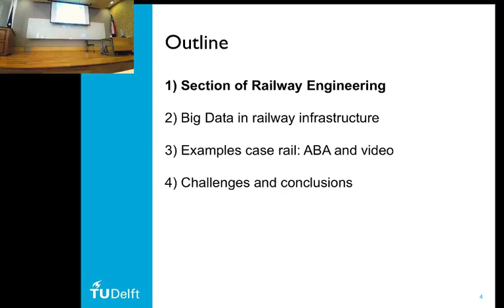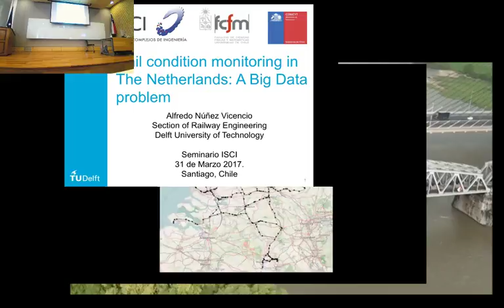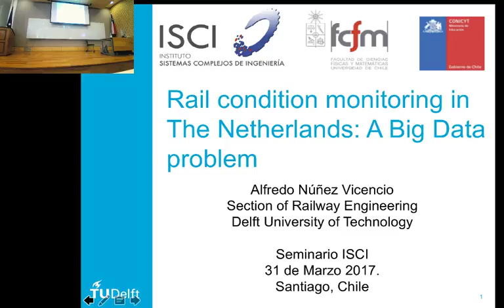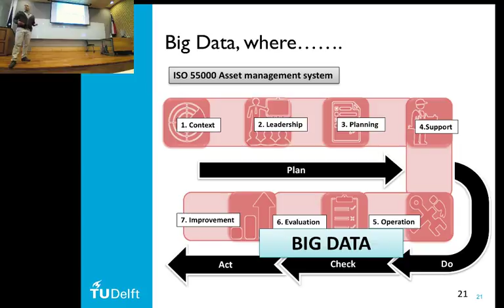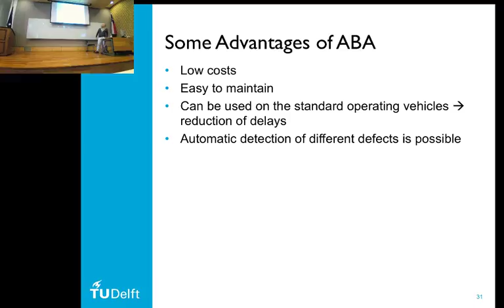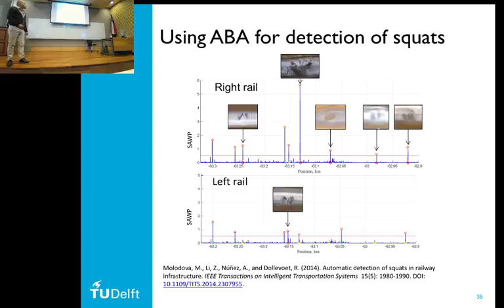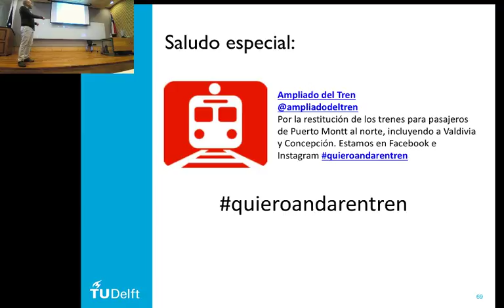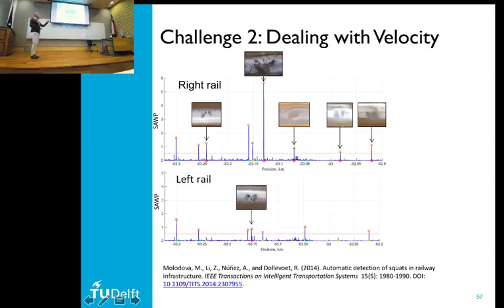Rail condition monitoring in The Netherlands: A Big Data problem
El Instituto Sistemas Complejos de Ingeniería, ISCI, les invita a participar en este Seminario que dictará Alfredo Núñez Vicencio, el viernes 31 de marzo a las 13.30 hrs en el Auditorio República 779, Santiago - Chile.

Currently, in different countries, a huge amount of railway track condition-monitoring data is being collected from different sources. However, the data are not yet fully used because of the lack of suitable techniques to extract the relevant events and the crucial historical information. Valuable information is still hidden behind a huge amount of terabytes from different sensors. In this presentation we will discuss the applicability of Big Data techniques to facilitate maintenance decisions in railway tracks. First, the conditions of the 5V’s of Big Data (Volume, Velocity, Variety, Veracity and Value) for rail condition monitoring systems are discussed. Two examples are considered: the case study of axle box acceleration (ABA) measurements and video images of the Dutch tracks. We conclude that new paradigms for modelling under Big Data conditions are necessary to further develop this decision support method; in order to incorporate, among others, prediction power and robust capabilities in the decision making.